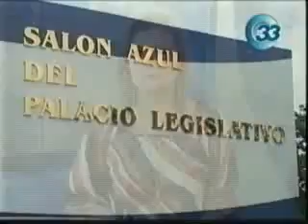canal 33Dr. Hector Dada Hirezi explica la reforma fiscal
Dr. Hector Dada Hirezi Habla sobre la reforma fiscal